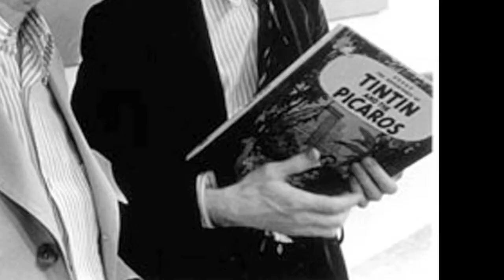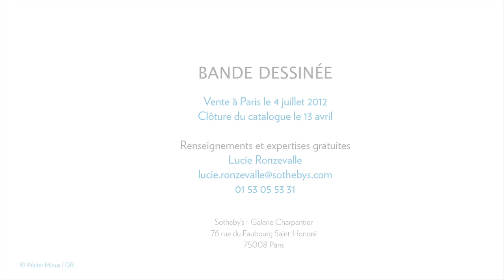Bande dessinée -- Première édition / Comics -- First edition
Jean-Marc Thevenet, consultant pour Sotheby's, présente le marché de la bande dessinée, ses enjeux, et les ambitions de la première vente que Sotheby's consacre à ce domaine. Join Jean-Marc Thévenet, Sotheby's consultant, as he presents the comics market, its specificities, and the ambitions of Sotheby's as it holds its first auction dedicated to this collecting category.